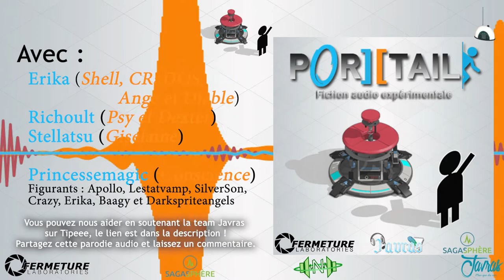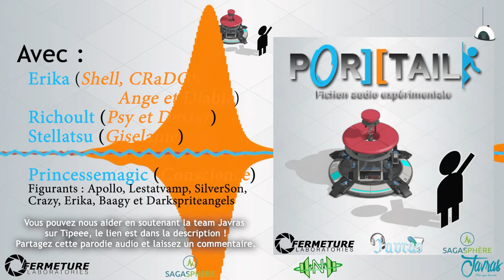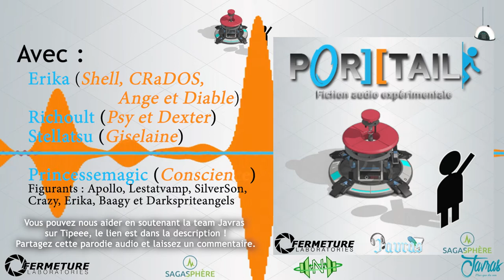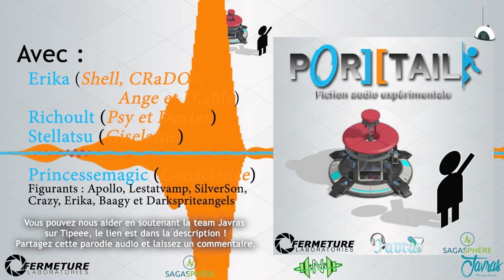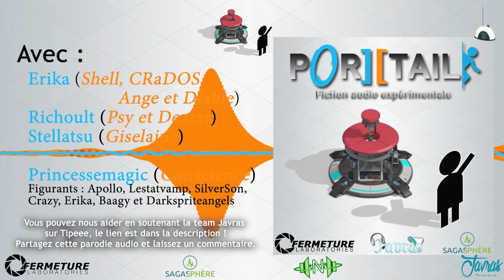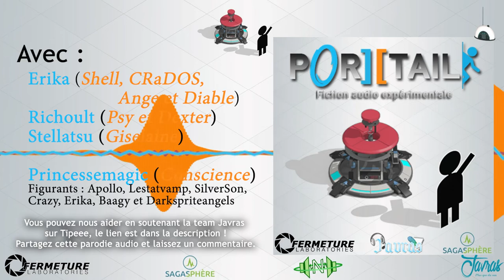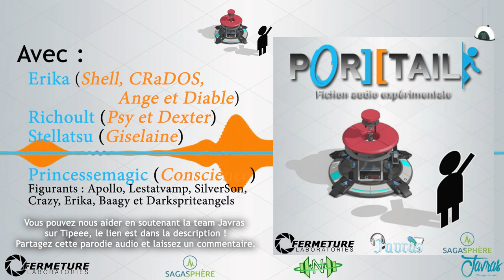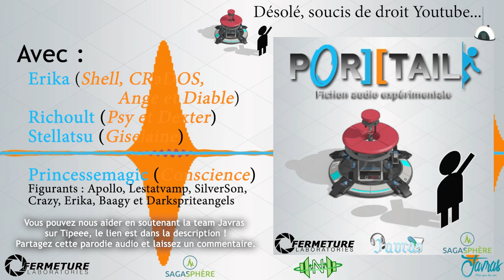Saga mp3 - Por] [tail - Episode 03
SYNOPSIS :
Shell est forcée par une intelligence artificielle devenue incontrôlable, CRaDOS, à résoudre des tests à difficulté croissante dans des salles conçues à cet escient. Pour passer ces tests, Shell reçoit le Générateur de Portail, un appareil qui lui permet de créer des portails, suffisamment larges pour la laisser y passer. Shell réussira-t-elle à venir à bout de CRaDOS et de ces salles interminables ?

Scénariste : Erika

Montage/Mixage : Erika
Pochette : Richoult et Erika

Acteurs :
– Erika : Chell, CRaDOS, Ange et Diable
– Richoult : Psy et Dexter
– Stellatsu : Giselaine
– Princessemagic : Conscience